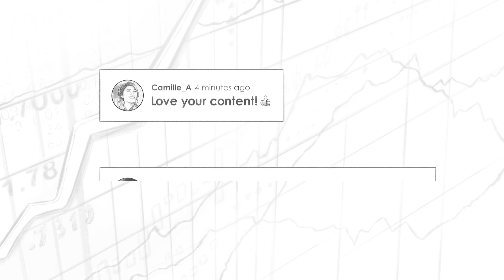Millennial Investment Podcast: Tech Investing and Bitcoin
In this video, Beth spoke with Clay Finck of the Millennial Investing Podcast about the Metaverse, the Fed, Wall Street flops and how to find winning stocks.

Timestamps:

0:00 - Intro
00:38 - How the I/O Fund researches tech investments
06:38 - How to measure the potential size of a market in the future
11:12 - How the I/O Fund analyzes micro-trends
13:35 - Understanding the time horizon necessary for tech investments
21:01 - The I/O Fund's Process for Adding to her Position
29:49 - Ad
30:54 - Beth talks about the I/O Fund and how she identifies positions
41:14 - Beth discusses Zoom's Viral Component/Viral Moment
44:54 - The Federal Reserve's effects on tech stocks
46:25 - Comparing the current tech market to the Dot Com Bubble era
51:24 - Beth discusses Bitcoin
57:20 - The catalyst for Bitcoin Global Adoption

Gains of up to 590% from our Free Newsletter

Our newsletter provides an edge in the world’s most valuable industry – technology. Due to the enormous gains from this particular industry, we think it’s essential that every stock investor have a credible source who specializes in tech.

Here are sample stock gains from the I/O Fund’s free newsletter since the print began in 2018:
+590% on Roku
+480% on Nvidia
+500% on Bitcoin

--- About I/O Fund --
I/O Fund empowers our readers by offering a fully managed and transparent portfolio alongside institution-level research. Premium Members get access to a private investor community, webinars, and real-time trade alerts.